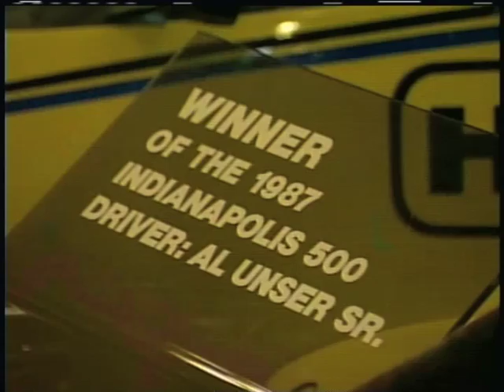Cummins on Fox Sports Network's 'Motorhead Garage' (Part 4 of 4)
(Part 4 of 4) In this episode of Fox Sports Network's Motorhead Garage, hosts Sam Memmolo and Dave Bowman spend a day at Cummins in Columbus, Indiana.  Take a look at the history of diesel technology and the advancements Cummins has made along the way, culminating with a look at some of the current products Cummins has to offer the North American on-highway truck market.

In this segment, Sam and Dave highlight an on-the-road dyno Cummins utilize to simulate real world testing environments.  They also spend some time at the Cummins corporate headquarters in the history museum to talk about the history of Cummins diesel engines and the company's history with racing.